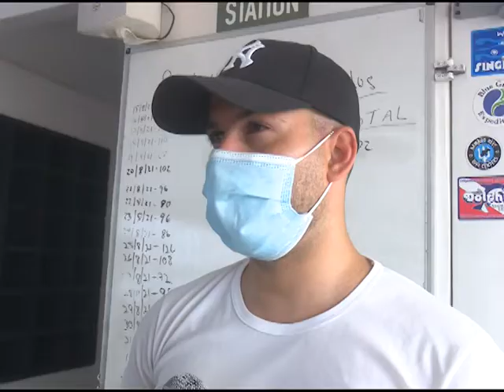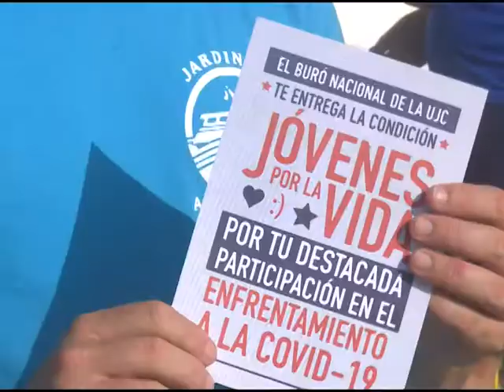Reconoce UJC a Tripulación del barco Agressor II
En conmemoración del aniversario 64 del levantamiento Popular armado del 5 de septiembre, la UJC agradeció a la tripulación del barco Agressor II por su apoyo en la producción de oxígeno para centros asistenciales en Cienfuegos.